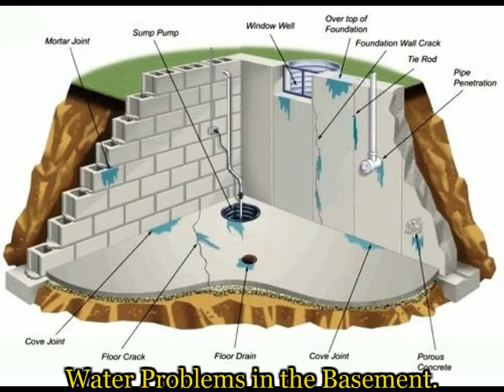Basement waterproofing Camden County Nj. wet,damp, flooded basement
Ashland
Audubon*
Audubon Park*
Barclay Farm
Barrington*
Bellmawr*
Berlin*
Blackwood
Brooklawn*
Brooklawn*
Camden*
Cherry Hill Mall
Chesilhurst*
Clementon*
Collingswood
Cramer Hill
East Camden
Echelon
Ellisburg
Fairview
Gibbsboro*
Glendora
Gloucester City*
Gloucester Heights
Golden Triangle
Greenland
Greentree
Haddon Heights*
Haddonfield
Highland Park
Hi-Nella*
Kingston Estates
Laurel Springs*
Lawnside*
Lindenwold*
Lucaston
Magnolia*
Merchantville*
Mount Ephraim*
Oaklyn*
Overbrook
Parkside
Pavonia
Pennsauken
Pine Hill*
Pine Valley*
Reed Crossing
Runnemede*
Snow Hill
Somerdale*
Springdale
Stratford*
Tavistock*
Wellwood
West Haddonfield
Whitman Park
Wood-Lynne*